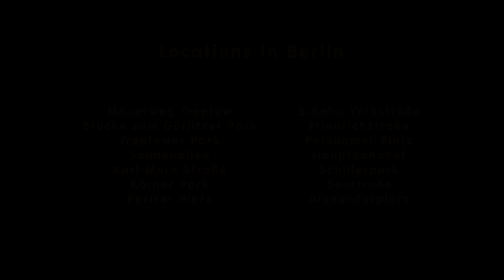Mauerweg Berlin Treptow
Timelapsaufnahmen in Berlin. Berlin Impressionen. 2014 bis 2015